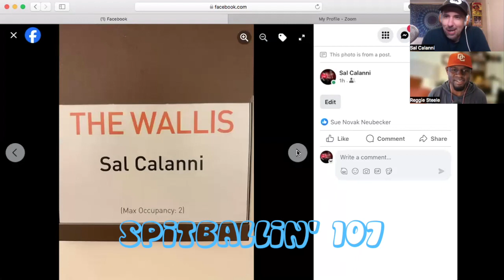Spitballin' 107, Fashion, Trumpers in Texas, Hasan Minhaj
We discuss Fashion, Trumpers in Texas, and the Hasan Minhaj New Yorker article.